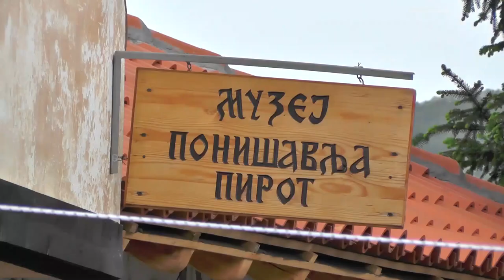MUZEJ PONIŠAVLJA PRIJAVIO 4 PROJEKTA NA KONKURSU MINISTARSTVA KULTURE